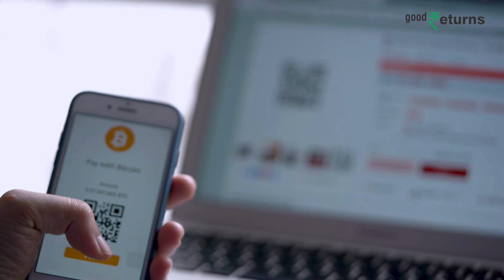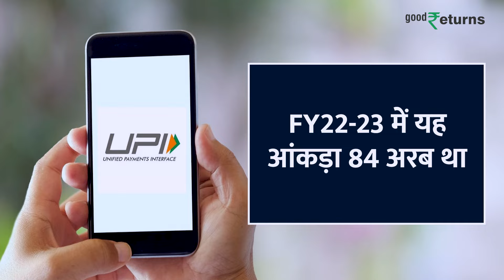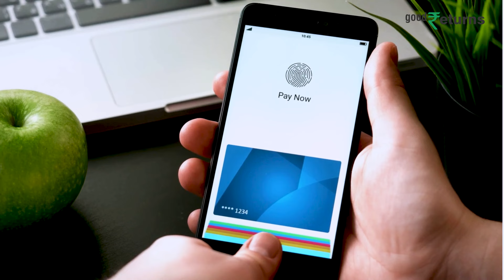UPI Transaction Charges: UPI पर लगने वाला है चार्ज? लोग बंद कर देंगे UPI | Google Pay| GoodReturns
UPI पर Transaction Fee लगाने की बात हो रही है. इस बीच Localcircles  के एक सर्वे में कई चौंकाने वाले खुलासे हुए हैं. Transaction Fee on UPI की बात सुनकर लोगों ने क्या कहा? कितने यूजर्स UPI Transaction Fee उठाने के लिए तैयार हैं? जानें...

                ~HT.178~PR.147~ED.148~GR.121~